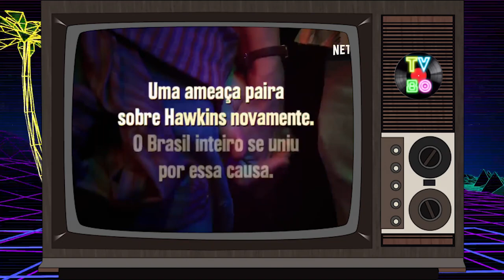Stranger Things: Os Comerciais Mais Épicos que Você Precisa Ver! - TV80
HOJE VAMOS RELEMBRAR DOS COMERCIAIS NOSTALGICOS DA SERIE STRANGER THINGS